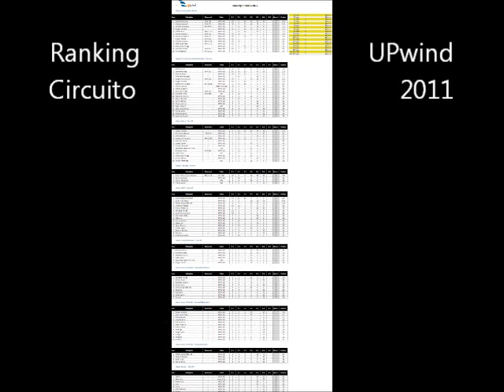Estadual do RJ 2011 de Formula One Design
Bons ventos e Boas Remadas
Upwind Escola e Clube de Wind, Kite, SUP e Vela. Prazer em Servir!
CLUBE, ESCOLA, POUSADA E LOJA DE WIND, KITE, SUP E VELAS Base 1 Araruama: Praia das Virtudes nº265 - Praia Seca Base 2 Arraial do Cabo: Világio Valtellina - Área 3 - Pernambuca Carol (Secretária) e Célio (Gerente Base 1): 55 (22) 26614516 e Nextel ID:
87*121359
Henrique (Gerente Base 2) Instrutor de Wind, SUP e Barcos: (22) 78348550 e ID 87*121365 Yago Instrutor de Wind e SUP: (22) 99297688 ou (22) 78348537 e ID 87*121362 Adriano Instrutor de Kite e SUP: Adriano (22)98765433 Leonardo Instrutor de Wind (Regatas, FE, FW, Slalom e Speed), SUP e Filmes:
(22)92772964